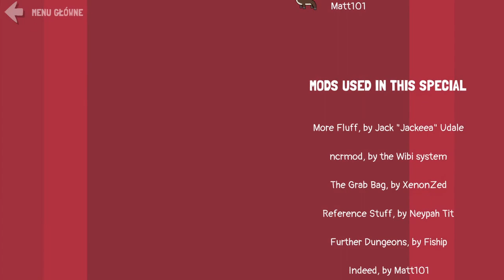Dicey Dungeons Christmas #9